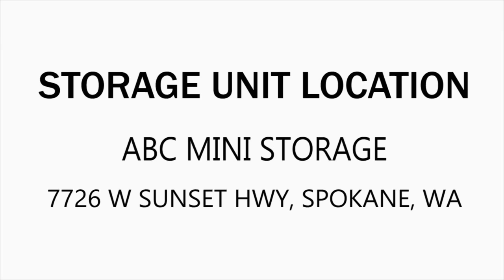ABC Mini Storage Spokane West 0A069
In this unit there are a few boxes, containers, bags, and miscellaneous items